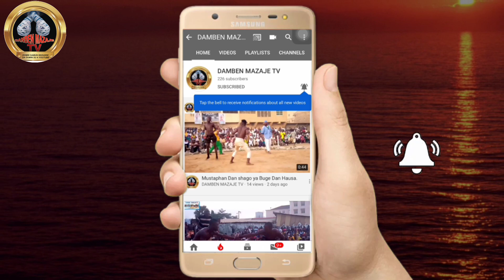Yadda Arewatawa suka matsawa Ilele da Dambe a Maraba kudawa ku kawamasa agajin 'yan Dambe